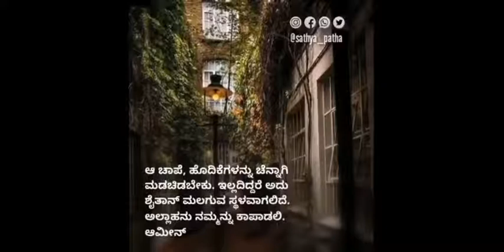ಶೈತಾನ್ ಮಲಗುವ ಸ್ಥಳ |The Place where the devil sleeps | Sathya Patha